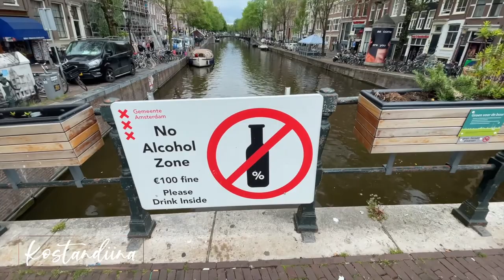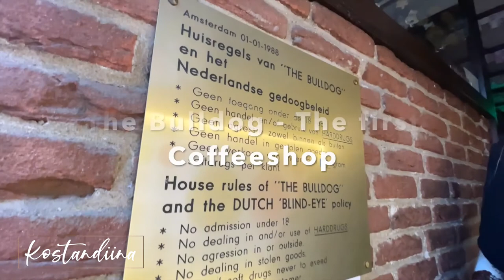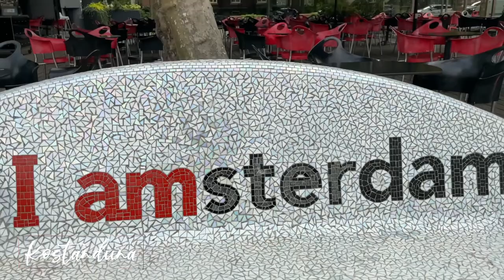Day Trip to Amsterdam | Must-see Places | Tips for Coffeeshops and Red Light District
Hey there!

Join me in today's vlog as we explore the vibrant city of Amsterdam. From must-see attractions to the best food spots and hidden gems, I'll guide you through this amazing city. Plus, I'll share my tips for visiting Amsterdam's famous coffeeshops and the Red Light District.

Whether you're planning a trip or just love armchair travel, this video is for you! So sit back, relax, and let's discover Amsterdam together.

For those of you who are new here, my name is Kostandiina and I am an Albanian currently living in Germany. I have recently embarked on an exciting journey of vlogging my travels and adventures around the world, and I am thrilled to have you join me on this journey. Whether I'm exploring the vibrant streets of Athens or relaxing on a pristine beach in Colombia, I aim to capture every moment of my adventures and share them with you. So sit back, relax, and let's go on an unforgettable journey together!

If you enjoyed this video, I'd love to hear from you! Your support means the world to me and helps me create even better content for you.

I love sharing my journey with you and engaging with my followers, so don't be shy - let's be friends! You never know what kind of fun and exciting content we'll create together. See you there!

Support my musical journey by donating to my singing courses. Your contribution will help me improve my skills and pursue my passion for music. With your help, I can continue to grow as an artist and share my love of music with the world. Thank you for your support!

I hope you enjoyed this video as much as I enjoyed creating it. Until the next one, keep exploring, stay curious, and take care!

Kostandiina

Don’t own the music no copyright

🎵 Track Info:

Title: Coral Reef by Spiring

Gone in a Flash by Broke in Summer

🎵 Track Info:

Title: Gone in a Flash by Broke in Summer